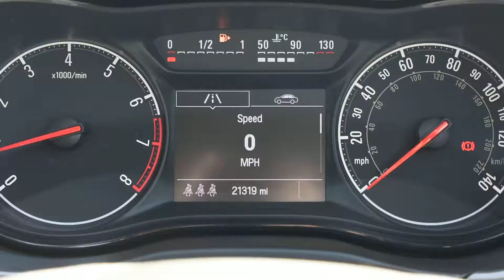Vauxhall Corsa 1.4 16V Ecoflex Energy 5dr Inc Air Con - MT66UDV